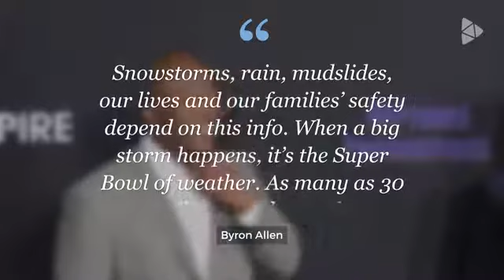Comedian Byron Allen Buys the Weather Channel for $300 Million